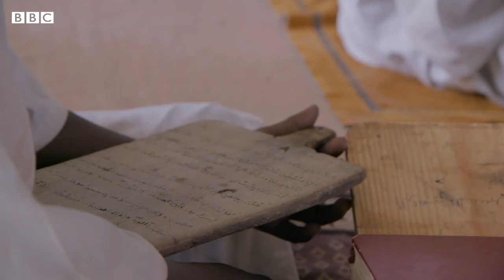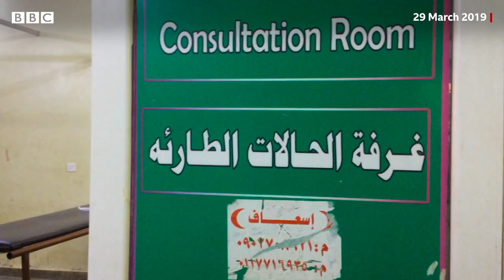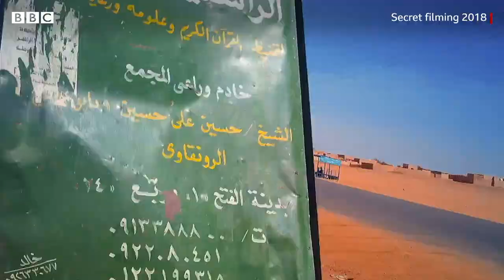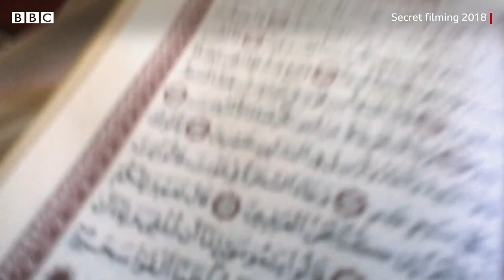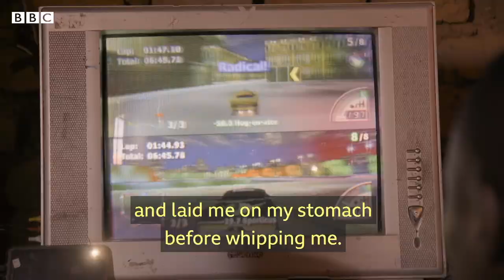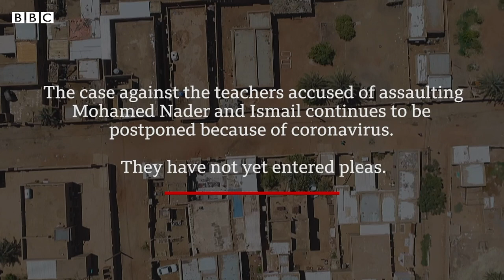Sudan khalwas: Undercover in the schools that chain boys - BBC News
A BBC News Arabic investigation has uncovered systemic child abuse and evidence of sexual abuse inside Islamic schools in Sudan.

For 18 months, reporter Fateh Al-Rahman Al-Hamdani filmed inside 23 schools across the country.

Boys as young as five-years-old were routinely chained, shackled and beaten by the sheikhs or religious men in charge of the schools.

Mohamed Nader is one of those who was abused. He was imprisoned and tortured for five days, and received such a brutal beating that he nearly died.

Al-Hamdani spoke to him about what happened, his recovery, and his family's fight for justice in a country where the sheikhs still wield huge power and influence.

Reporter: Fateh Al-Rahman Al-Hamdani; Narration: Paul Bakibinga; Filmed by: Jess Kelly; Edited by: Bettina Waked; Producer: Mamdouh Akbiek; Exec Producers: Mustafa Khalili & Simon Cox